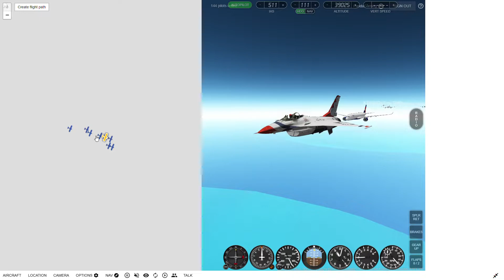Flying with @GeoFSFlightsChannel and Other Players in GeoFS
GeoFS_Flights_Channel(YT)[GFC] / @GeoFSFlightsChannel
PandaGaming / @ThatPandaGaming
KDFW(Dallas_TWR)
CommercialPilotAlex003 / @CPA003
boyyyyyy19(ual2543)
Featherway / @FeatherwayAirlines
WSITH
MootBiscuit
Kelerei
coolpilot11
SacredFlight(Delta_3862_Heavy)
Aiden(CPA) / @geofsevents
YaboySanjeet2008
...and other players flew with GeoFS_Flights_Channel(YT)[GFC] on their journey to Johannesburg. Check out @GeoFSFlightsChannel for their entire timelapse of the flight and many more awesome videos!